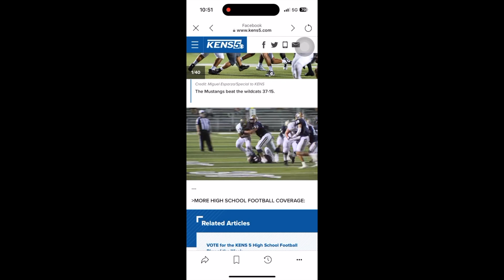Sandra Day O'Conner Football clip/ Dylan Jung/ Oct 2023